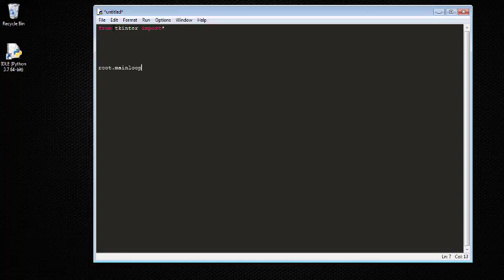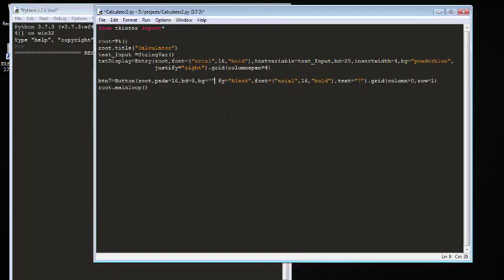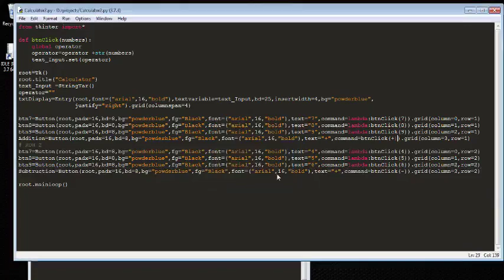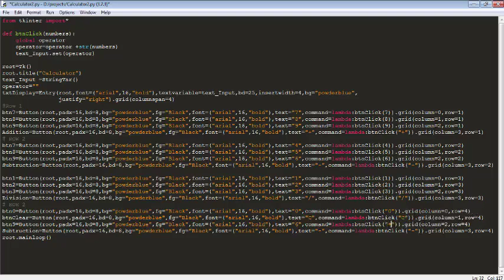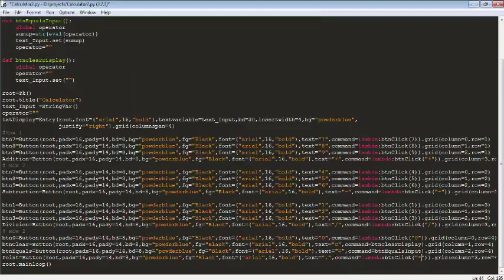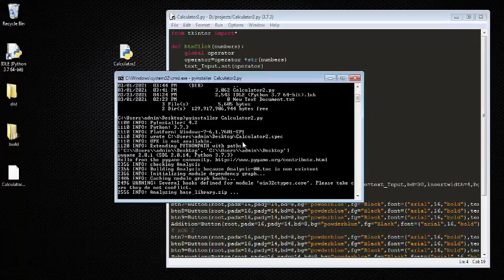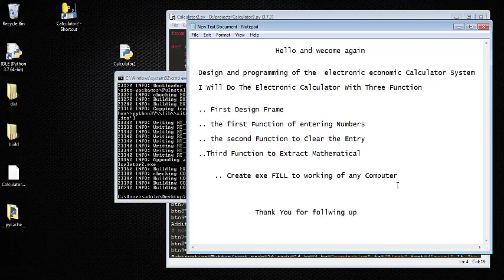Build A Simple Calculator App Using tkinter library in python